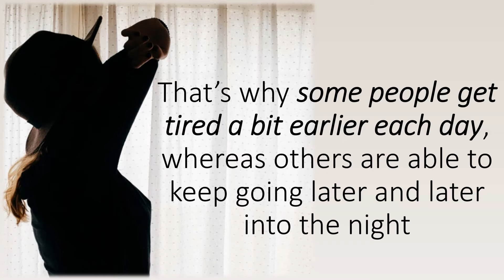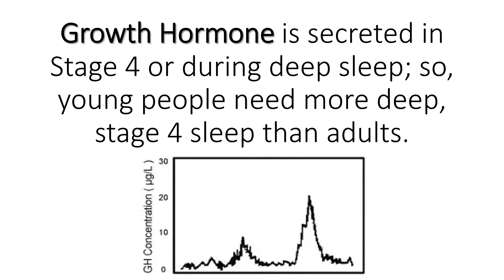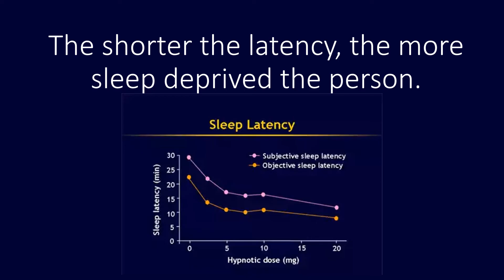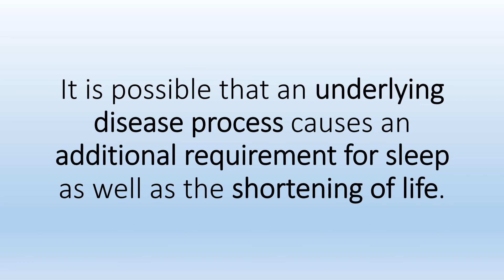HOW MUCH WOULD AN AVERAGE PERSON BENEFIT FROM ONE EXTRA HOUR OF SLEEP PER DAY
This is an interesting question, but the answer is one size does not to fit all. an average sleep requirement is about 8 hours, but people vary widely around this, some people are lifelong, happy with as few as 5 hours sleep per night, and Some others are long sleepers, when left alone would sleep 9 to 10 plus hours. circadian rhythm is an inborn sleep-wake clock, which makes one sleepy at a certain point of the day and wakes up at another time. In real life, sunlight synchronise this cycle to about 24 hours, but in the absence of sunlight, the free running clock has been shown to range from 18 hours to 30, That’s why some people get tired a bit earlier each day, whereas others are able to keep going later and later into the night. the age of the person plays a big role in determining sleep. sleep consists of different stages, with different events taking place during them. growth hormone is secreted in Stage 4 or during deep sleep; so, young people need more deep, stage 4 sleep than adults. elderly and particularly the depressed people are in short of the amount of stage 4 sleep they can achieve.